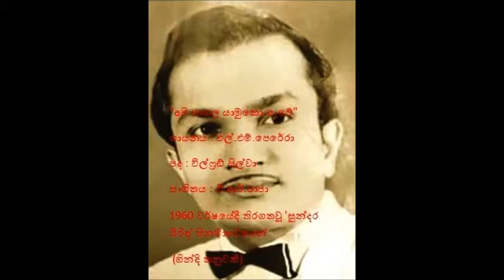එල්.එම්.පෙරේරා----අපි පාගල යාමුකො හැටේ----L.M.Perera---Api paagala yaamuko hate---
1960 තිරගත වූ ටී.යෝගානන්දන් අධ්යක්ෂණය කළ ‘සුන්දර බිරිඳ’ චිත්‍රපටයේ ඇතුළත් වු මේ ගීතය ලියා ඇත්තේ විල්ෆ්‍රඩ් ද සිල්වා විසින්. සංගීතය ටී.ආර්. පාපාගේ. ගායනා කළේ විකට නළුවකු ලෙස ප්‍රකටව සිටි ඇල්.එම් පෙරේරා. ඔහු රගමින් මෙම ගීතය ගායනා කරනවා.(මෙම ගීතය පසුව වෙනත් ගායකයින් ගයා තිබෙනවා). තනුව Main Nashe Main Hoon, 1959 හින්දි සිනමාපටයට මුකේෂ් ගායනා කල “Hum Hain To Chand Aur Taare” ගීතයෙන්.සංගීතය ෂන්කර් ජායිකිෂන්